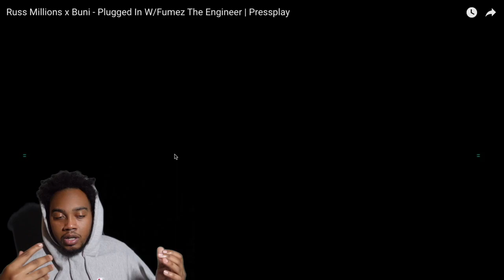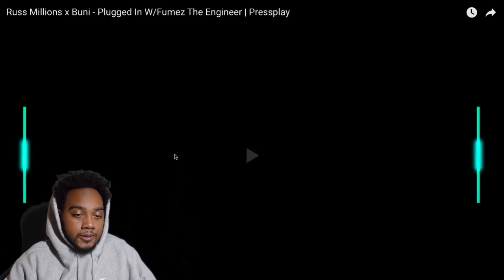AMERICAN REACTS TO UK DRILL | Russ Millions x Buni - Plugged In W/Fumez The Engineer | Pressplay 🇬🇧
American Reacts to UK artist Russ Millions x Buni! This Freestyle goes super hard. This is something that could rock the party. A Vibe!! Whatchu think?!